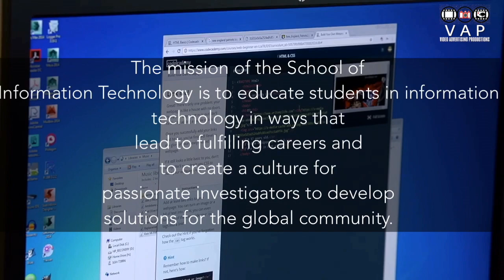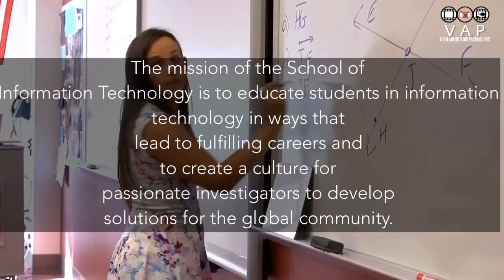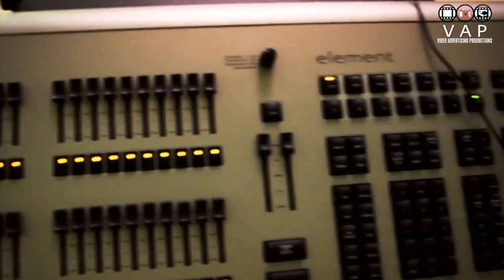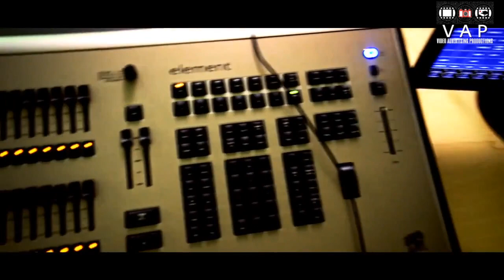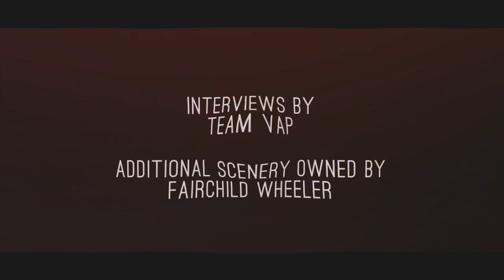Fairchild Wheeler Promotional Video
This video is about fcw